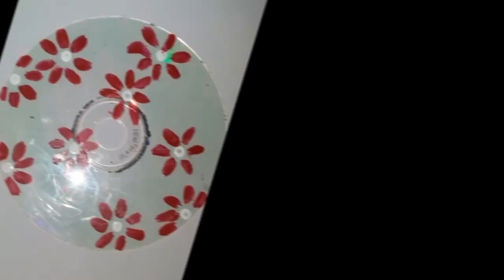CD painting part 5 || flowers painting on cd || easy painting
As-salamu-alaikum,
welcome to our vedio
if you like the vedio, do subscribe & leave a thumbs-up 👍🏻and remember to press the bell 🔔to recive the latest updates. if you have any advice or feeling about this vedio🎬🎤, just leave the comments below. I would be pretty happy if you do so.

Art is a diverse range of human activity, and resulting product, that involves creative or imaginative talent expressive of technical proficiency, beauty, emotional power, or conceptual ideas
Icon for this message
Still artistic designs
Art